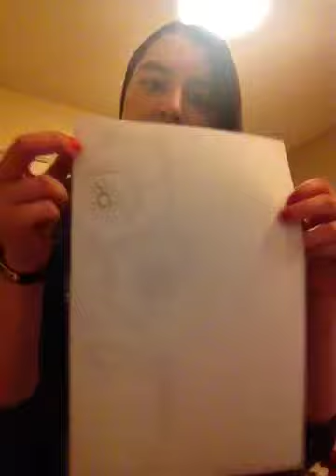Nomore old me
Wrote this
Usually when I write poems I put my feelings into them and a lot of thought or I make them to cheer people up or help them :)